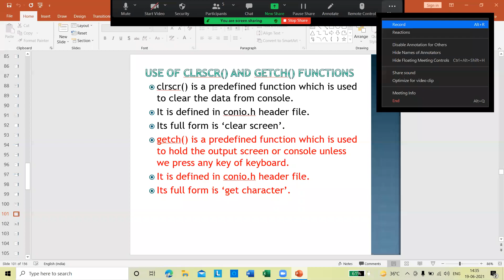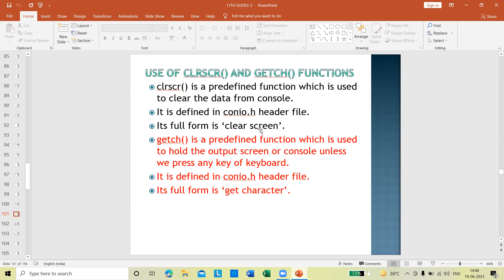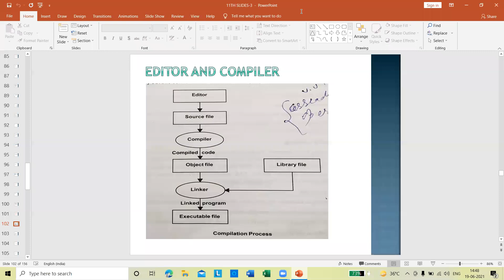11th Computer Science by Bhat Sir(Compilation Process)